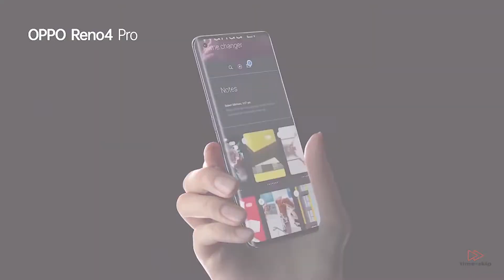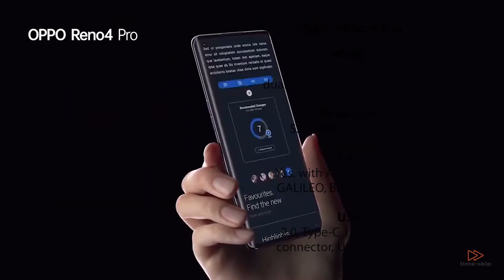OPPO RENO 4 PRO - Price in Philippines - time-skip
A quick look on Oppo RENO 4 PRO specs and estimated price in the Philippines.

Stay ahead of the curve with our super-modern 3D curved design. A smooth, sleek aesthetic is only fitting for a phone that transcends so many borders.